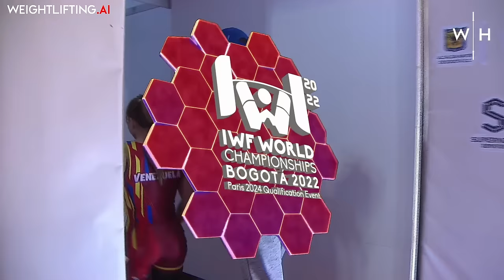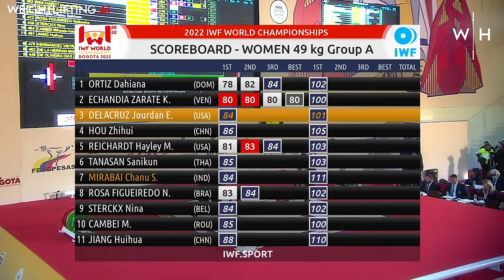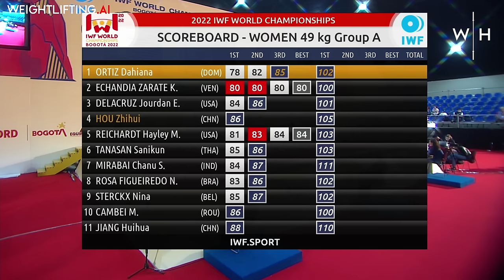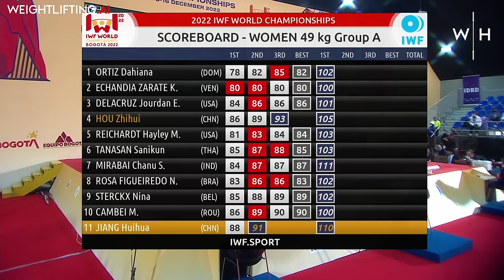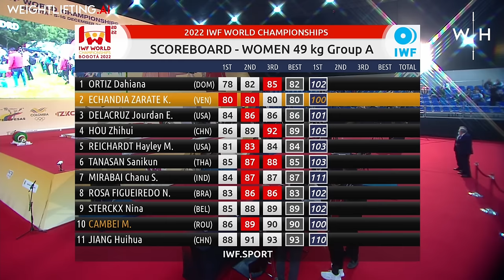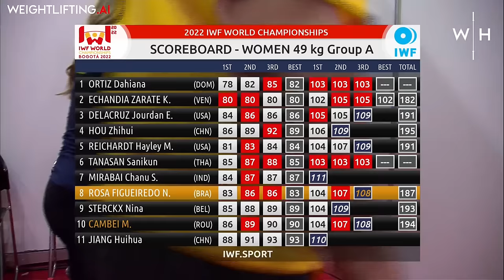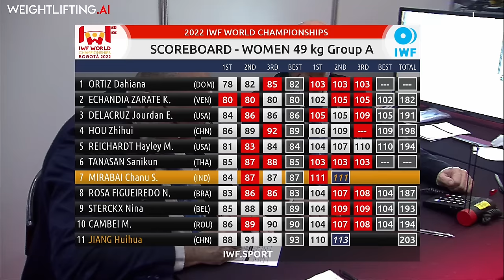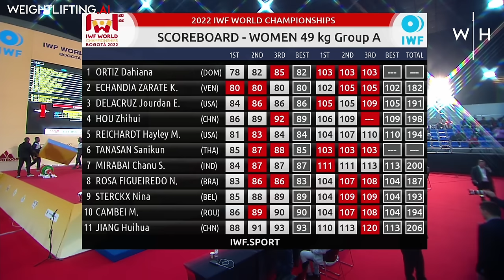-49kg World Weightlifting Championships '22 | Mirabai vs China vs USA vs Nina...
This is the full women's -49kg session from the World Weightlifting Championships 2022, Bogota, Colombia.

Jiang Huihua, Mirabai Chanu, Hou Zhihui, Michaela Cambei, Hayley Reichardt, Nina Sterckx and Jourdan Delacruz